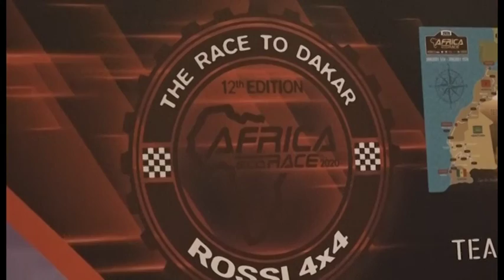Africa Eco Race, Stefano Rossi pronto per l'edizione 2020